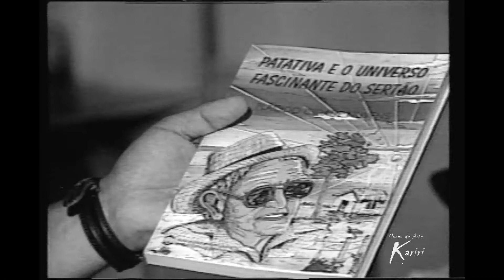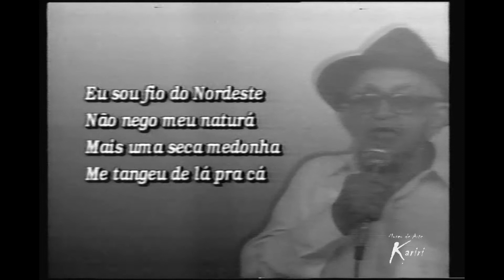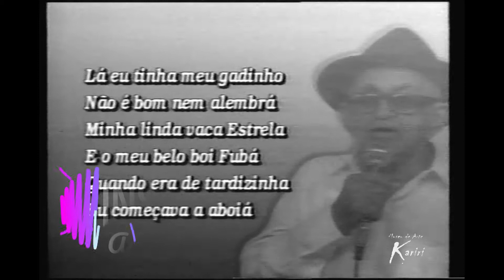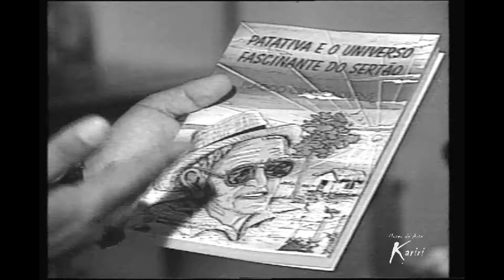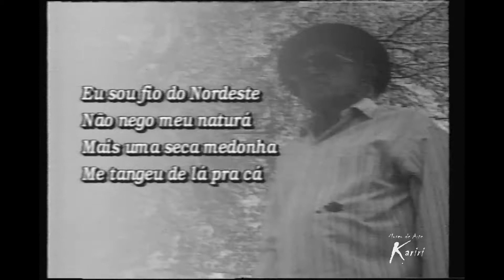PATATIVA DO ASSARÉ - Lançamento do Livro Patativa e o Universo Fascinante do Sertão. 1995.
PATATIVA DO ASSARÉ - Lançamento do Livro Patativa e o Universo Fascinante do Sertão. 1995. Autor: Professor Plácido Cidade Nuvens em Assaré-Cariri-Ceará-Brasil.